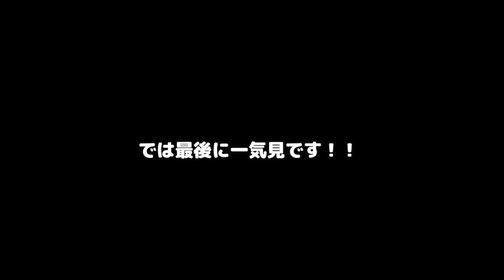飼主なら一度はしたい犬まゆげ！思い切ってつけてみた結果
皆様すみません公開日間違えておりました...

飼主なら一度は想う夢ｗ何故かまったく外そうとしないコハクくんです

★ファンレターやグッズの送り先は、下記までお願い致します！★
〒106-6131
AnyMind Creator Growth事業部
あくまでチワワチャンネル　宛

危険物や生モノ、現金の受け取りはお断りしています。